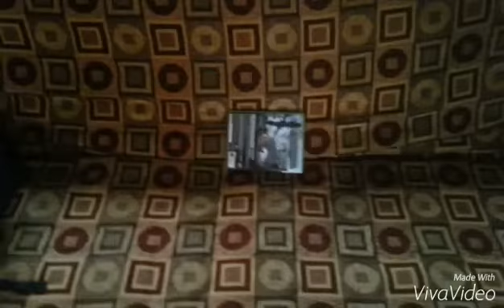The furry song "Its actually good"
"Stop all that hateing and just start masturbating"